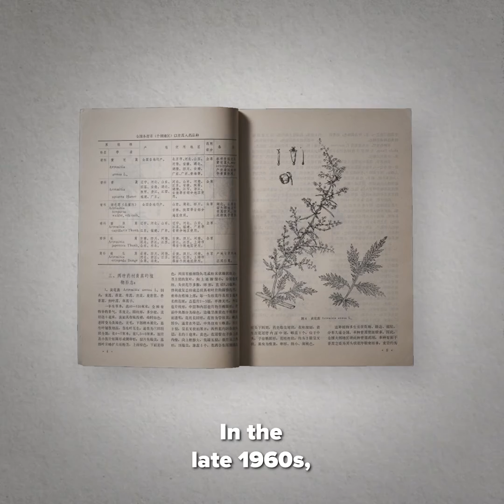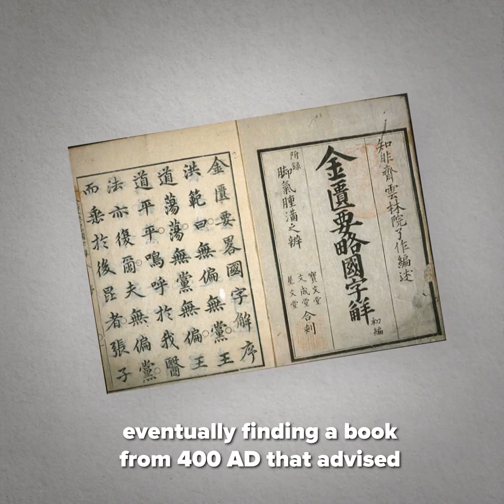Tu Youyou: Discovery of Artemisinin | Heroes of Progress | Ep. 25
HeroesOfProgress​​​​⚡️ | This week, our hero is Tu Youyou, the scientist who discovered artemisinin – the core compound that’s used to create extremely effective malaria-fighting drugs. Tu’s work is considered a breakthrough in 20th century tropical medicine. Since artemisinin’s discovery, the compound has been used to save tens of millions of lives worldwide.

Story: Alexander Hammond
Producer: Luis Ahumada Abrigo
Editorial Producer: Marian L. Tupy